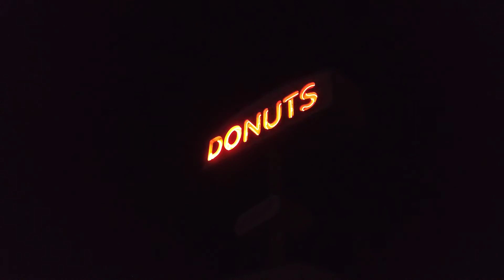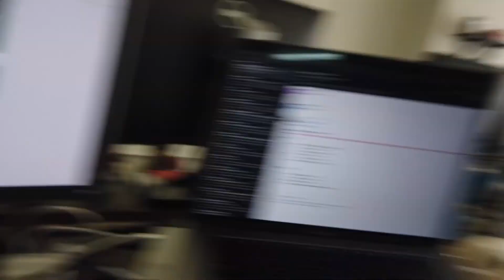TWENTY20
2020 was a difficult year for many and for more reasons than just one. I made this video to capture all of the great and fun times that have happened this year. It gave me a lot of happiness to go through all this footage and be reminded of what my year looked like pre-pandemic until now.
This year challenged me in ways that I never expected. It made me more aware of how important it is to take care of oneself.  It made me realize that I had to do more if I wanted to fight the injustices in this world.  It made me appreciate solitude as well as my family and friends.  I am grateful for being able to still keep in touch with those I love, get closer to existing friendships, and create new ones.
I chose this song because of its title.  Throughout this year, my friends/family and these experiences have all been the comfort that I needed to get through it. From in person hangouts that then became virtual, I am so appreciative for it all.
As 2021 approaches, I hope to spend more time with my loved ones (however that looks like in the future) and spread more good into the world.